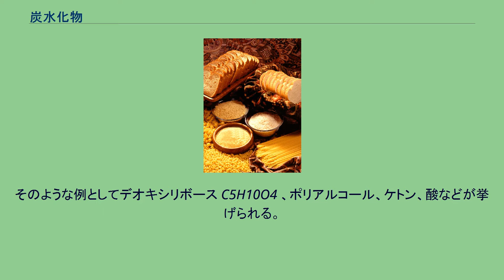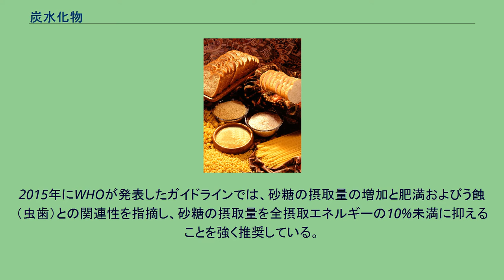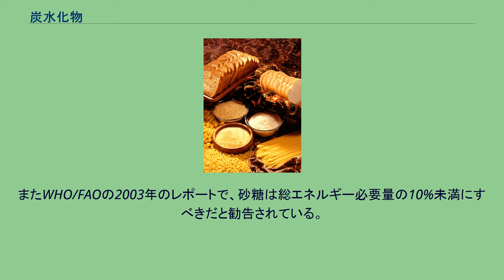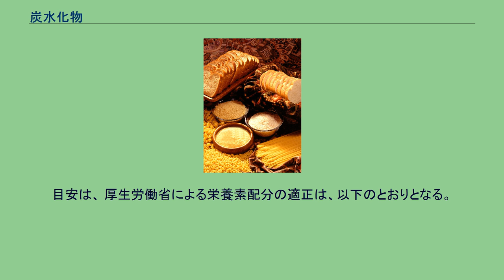炭水化物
穀物製品は炭水化物を多く含んでいる。
炭水化物（たんすいかぶつ、英: carbohydrates、独: Kohlenhydrate）または糖質（とうしつ、仏: glucides、英: saccharides）は、単糖を構成成分とする有機化合物の総称である。
非常に多様な種類があり、天然に存在する有機化合物の中で量が最も多い。
有機栄養素のうち炭水化物、たんぱく質、脂肪は、多くの生物種で栄養素であり、「三大栄養素」とも呼ばれている。
栄養学上は炭水化物は糖質と食物繊維の総称として扱われており、消化酵素では分解できずエネルギー源にはなりにくい食物繊維を除いたものを糖質と呼んでいる。
三大栄養素のひとつとして炭水化物の語を用いるときは、主に糖質を指す。
炭水化物の多くは分子式が CmH2nOn で表され、Cm(H2O)n と表すと炭素に水が結合した物質のように見えるため炭水化物と呼ばれ、かつては含水炭素とも呼ばれた。
後に定義は拡大し、炭水化物は糖およびその誘導体や縮合体の総称となり、分子式 CmH2nOn で表されない炭水化物もある。
そのような例としてデオキシリボース C5H10O4 、ポリアルコール、ケトン、酸などが挙げられる。
また、分子式が CmH2nOn ではあっても、ホルムアルデヒド (CH2O, m = n = 1) は炭水化物とは呼ばれない。
今日では総称として糖質ないしは糖とよばれる場面の方が多くなっている。
生物に必要不可欠な物質であり、骨格形成、貯蔵、代謝等に広く用いられる。
栄養学的あるいはエネルギー代謝以外の糖質の事項については（例えば、化学的、分子生物学的性質）記事 糖に詳しい。
炭水化物は主に植物の光合成でつくられる。
1グラムにつき4キロカロリーのエネルギーがある。
炭水化物は単糖類、二糖類、多糖類に分けられる。
通常炭水化物は、多糖類であるデンプンを多く含んでいる。
炭水化物はもっとも多く必要とされる栄養素で、日本の食生活指針で炭水化物が多く含まれる食品が主食とされる。
2003年のWHO/FAOの報告では、2型糖尿病や肥満のリスクを減らすとして、食物繊維の摂取源として野菜や果物と共に全粒穀物も挙げられている。
全粒穀物は血糖負荷が低く血糖値を急激に上げにくいという特徴がある。
食物繊維の重要性を報告していたバーキットは、1975年にトロウェルと一緒に『精製炭水化物と病気-食物繊維の影響』を出版し、精白していない全粒穀物の重要性を訴え、以降このことは科学的研究によって追認・支持されていく。
砂糖はショ糖を主成分とする糖質の結晶である。
砂糖は炭水化物以外の栄養素がほとんど含まれておらず、健康に対する悪影響を示唆する研究報告も複数行われている。
そのため、21世紀初頭より砂糖の摂取制限を推進する動きが西欧諸国を中心に活発化している。
2015年にWHOが発表したガイドラインでは、砂糖の摂取量の増加と肥満およびう蝕（虫歯）との関連性を指摘し、砂糖の摂取量を全摂取エネルギーの10%未満に抑えることを強く推奨している。
また、更なる健康増進のために5%未満あるいは一日25g（ティースプーン6杯程度）未満に抑えることを推奨している。
薬物依存症との関連から砂糖依存症に関する研究報告がされており、砂糖依存症と肥満との関連が示唆される。
果物に含まれる果糖は中性脂肪を増やす効果が高いので、生活習慣病において摂取制限が指導される場合がある。
オリゴ糖などの腸内で分解されやすい糖類は、プロバイオティクスとして知られ、有用な腸内細菌を増やす作用がある。
農業社会の場合、炭水化物を供給する主食が伝統的に食生活の中で大きな役割を占めてきた。
前近代においては炭水化物を供給する単一の主食に頼る食生活を送っていたが、経済成長や流通の整備などによって先進国では多種多様な食品が食卓に並ぶようになり、主食への依存は大きく減少した。
一方発展途上国においてはいまだに穀物やイモ類などの主食に依存する食生活が続いているところが多い。
日本では、健康増進法に基づく栄養表示基準で、消費者向けに販売される食品に栄養成分を表示する際には表示方法が規定されている。
「炭水化物」や「糖質」及び「食物繊維」の含有量の表示が認められている。
また、これとは別に、状況に応じ「糖類」の含有量が表記される場合がある。
例えば、「シュガーレス（無糖・ノンシュガー・糖類ゼロの表示も同じ意味）」「低糖・従来比糖類○○%カット」などの表記をする場合に用いられることがある。
分類は下記の通りとなる。...